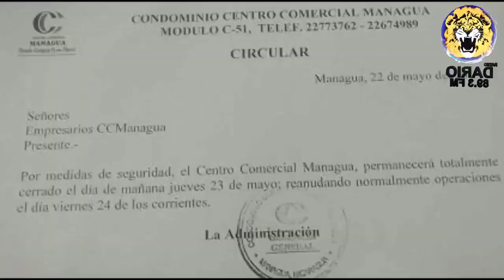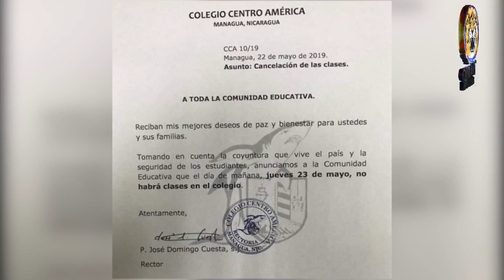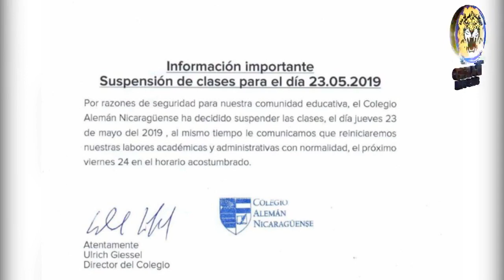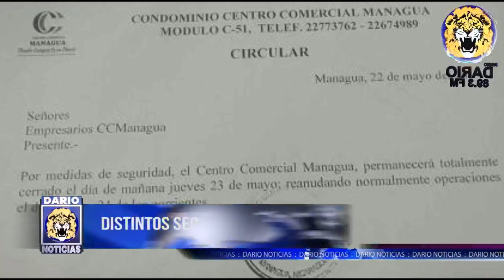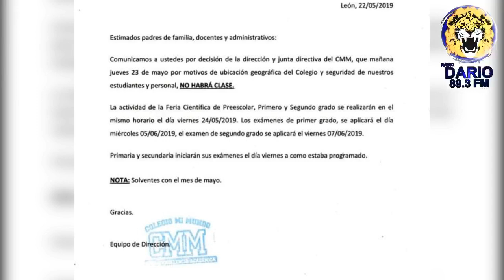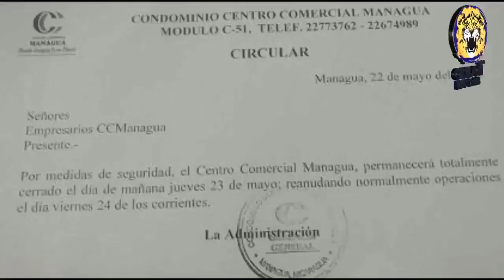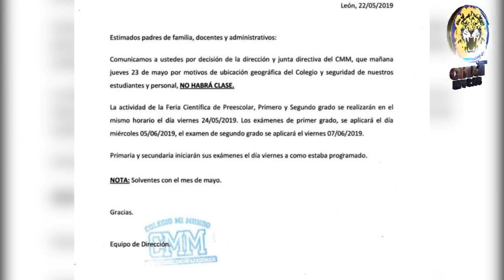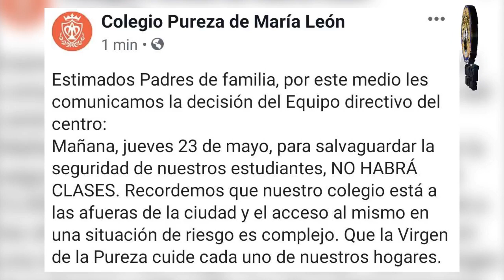NOTICIAS LIVE MAYO 22 2019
TITULARES:
* Alianza Cívica anuncia Paro Nacional

* Gobierno anuncia nuevas promesa ante presión internacional

* Distintos sectores respaldan PARO Nacional